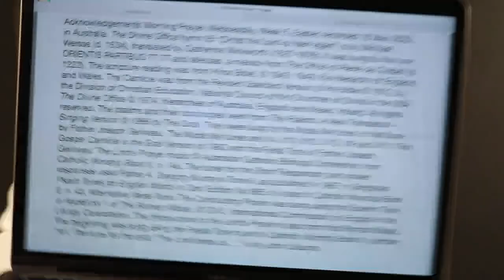Morning Prayer, Wednesday, Week 5, Easter.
18 May 2022 recording in Australia. The Divine Office hymn 25 “Christ the Lord is risen again” is by Michael Weisse (d. 1534), translated by Catherine Winkworth (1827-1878). It was sung to the tune ORIENTIS PARTIBUS 77.77 and alleluias, a melody from The Office of Pierre de Corbeil (d. 1222). From the Liturgy of the Hours of the Catholic Church's Roman Rite.